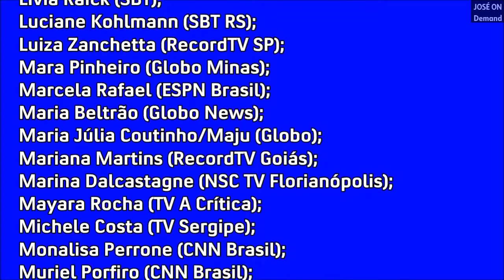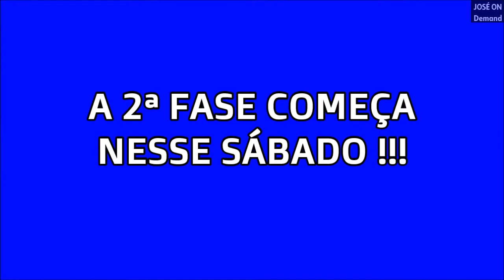LISTA OFICIAL: Classificadas para a 2ª Fase do Torneio da Jornalista Mais Bela da TV Brasileira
São 58 nomes nessa segunda fase que serão divididas em 14 rodadas. 2 rodadas com 5 nomes cada (nessas 3 avançam para a 3ª fase cada) e outras 12 rodadas com 4 nomes cada (nessas 2 avançam para a 3ª fase cada).

Se um nome ficou de fora é que a pessoa não avançou para a 2ª fase ou não esteve nesse Torneio. Novos nomes não serão aceitos, e já teve um nome que já foi recusado, por ter acabado essa primeira fase.

A definição das rodadas sairão na quarta ou na quinta-feira.